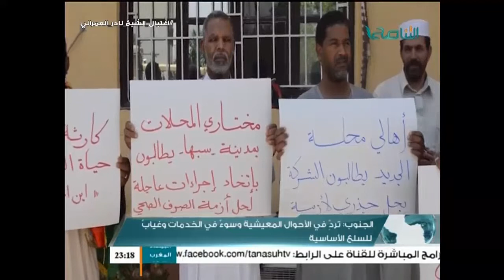نشرة أخبار الساعة 11:00 مساء | 18 - 1 - 2017